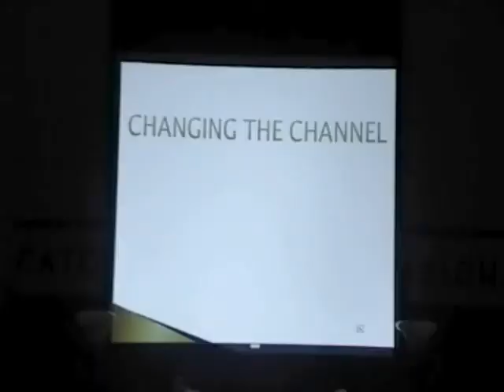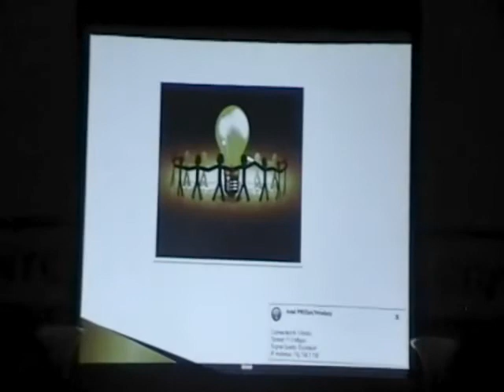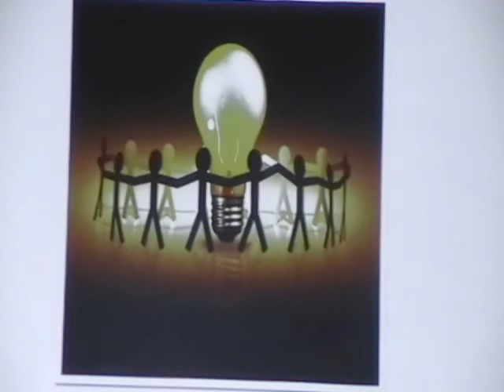Importance of a Community Benefits Agreement for Coney Island Part 5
Hosted by Rev. Connis Mobley, Pastor of the Coney Island United Community Baptist Church